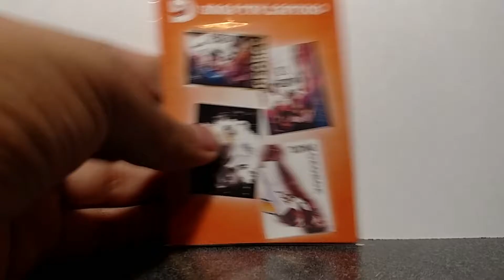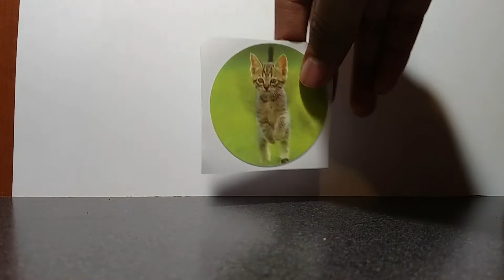ALMOST Everything I've Won From Listia